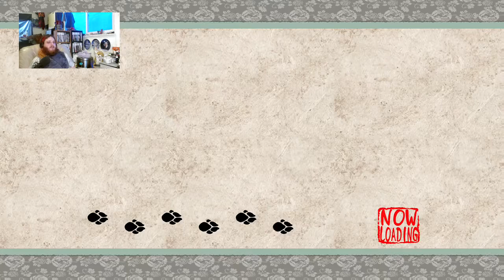Tiny Wuff | Okami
Oh my god! The wuffle got smol! How cute! Also, apparently we met a drunken sheep who wa drinking wine out of a... sheeps.. stomach... That's messed up...